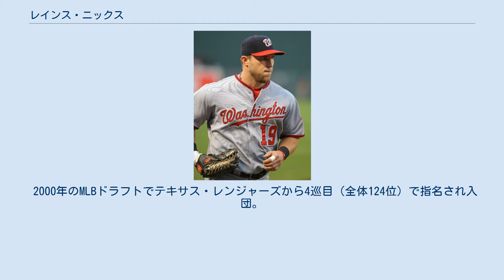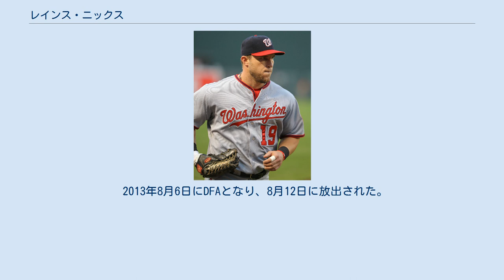レインス・ニックス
レインス・マイケル・ニックス（Laynce Michael Nix, 1980年10月30日 - ）は、アメリカ合衆国テキサス州ヒューストン出身の野球選手（外野手）。
 弟のジェイソンもプロ野球選手（内野手）。
 2000年のMLBドラフトでテキサス・レンジャーズから4巡目（全体124位）で指名され入団。
 2003年7月10日のツインズ戦でメジャーデビュー。
 2005年7月14日のアスレチックス戦の6回裏の守備で、ダイビングキャッチを試みた際に肩を痛めて故障者リスト入りし、そのままシーズンを終えた。
 2006年7月28日にカルロス・リーとネルソン・クルーズとのトレードでフランシスコ・コルデロ、ケビン・メンチ、フリアン・コルデロとともにミルウォーキー・ブルワーズへ移籍。
 ブルワーズでは2008年まで3年連続で10試合の出場に終わった。
10月9日にFAとなった。
 2008年12月16日にシンシナティ・レッズとのマイナー契約に合意。
 2009年は自己最多となる116試合に出場し、15本塁打・46打点を記録。
11月20日にFAとなったが、12月11日に再契約した。
 2010年11月9日にFAとなった。
 2011年1月3日にワシントン・ナショナルズとマイナー契約をした。
この年は、キャリアハイの16本塁打を放った。
11月30日にFAとなった。
 2011年12月8日にフィラデルフィア・フィリーズと2年契約を結んだ。
 2013年8月6日にDFAとなり、8月12日に放出された。